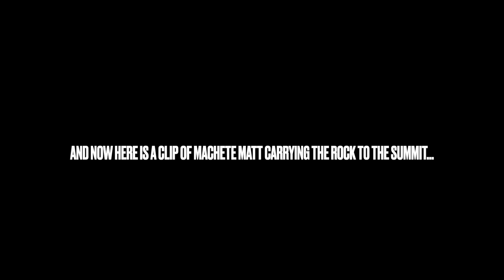Hiking Mount Baldy and Carrying a 30LB Rock All The Way To The Summit // Trek Talks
Over memorial day weekend members from the JustTrekCrew hiked all the way up to Mount Baldy summit - LA's tallest peak standing at 10,064 feet. At the top we recorded a Treks Talks summit conversation with our hiking crewmate and previous podcast guest Matt Kerr aka Machete Matt right after he carried a 30LB plus rock all the way up to the peak from like the true mountain Spartan that he is. It was a gorgeous day out on the trail hiking up the Baldy Bowl / Ski Hut Trail and descending down the Devil's Backbone.

What is Trek Talks? Treks Talks is a series within the Just Trek Podcast that features conversations with outdoor enthusiasts while out on the trails, their travels, and outdoor adventures.